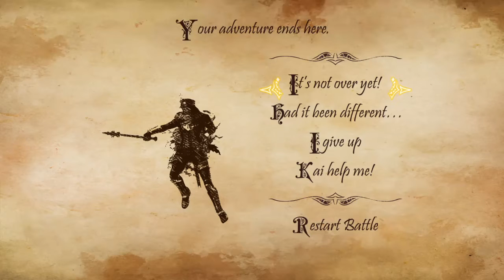Joe Dever's Lone Wolf (PS4) - Combat Example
Don't die like this!